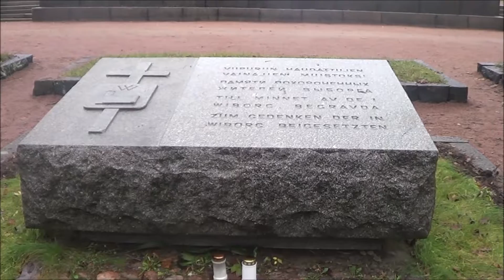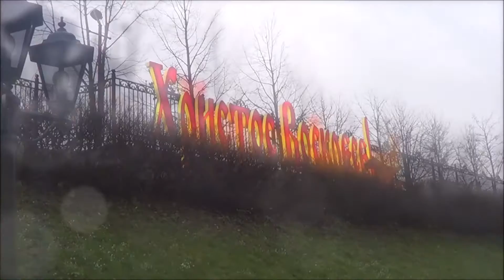Выборг Ноябрь 2013 г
Каждый приезд в родной город знаменит новыми открытиями. Когда живешь и день за днем все это видишь , не замечаешь главного - ГОРОД МЕНЯЕТ ОБЛИК. Люблю прогуляться знакомыми улочками и все это на фото и видео. И мне приятно и Вам покажу.